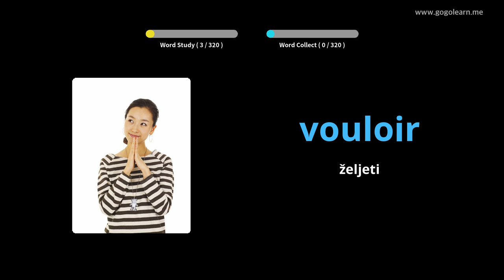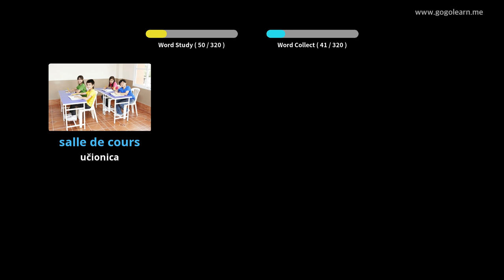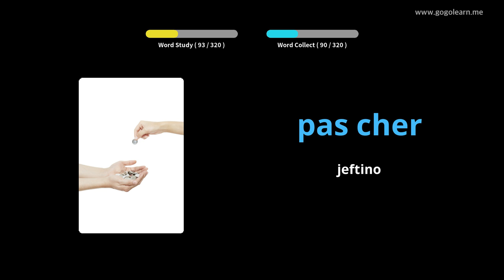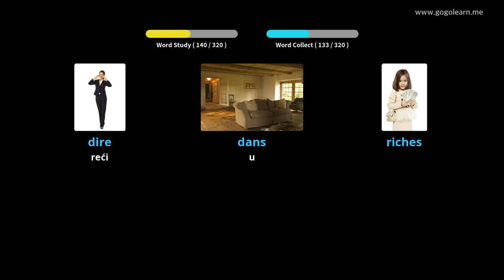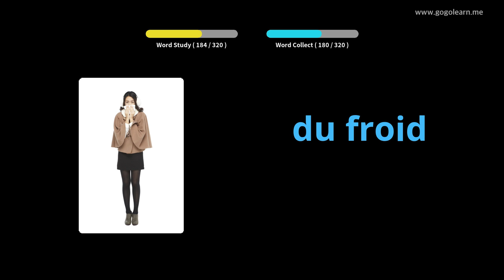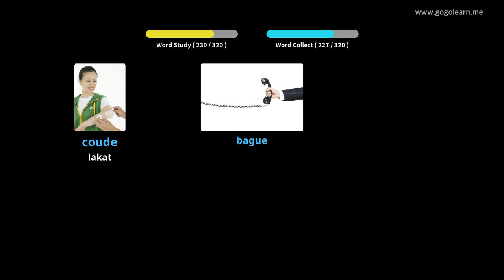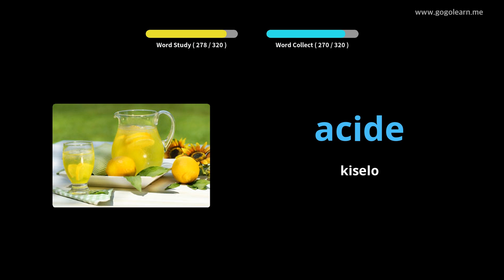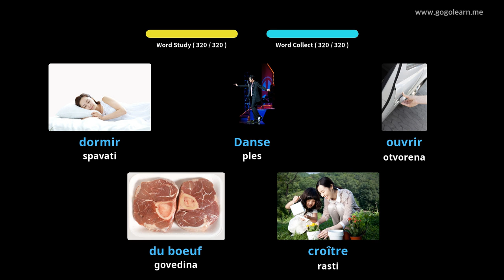Učite Uz Francuski Slike | Francuski Vokabular Slušam dok vozim | Golearn